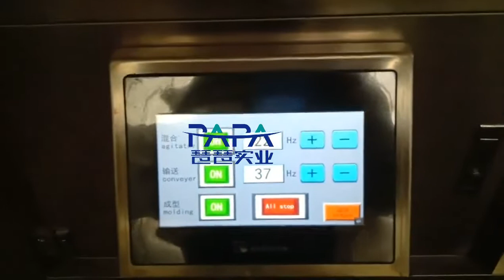High capacity protein ball machine